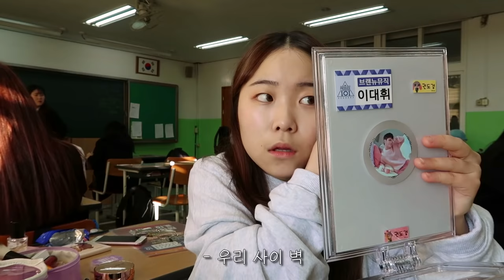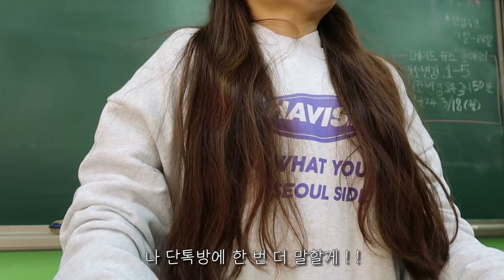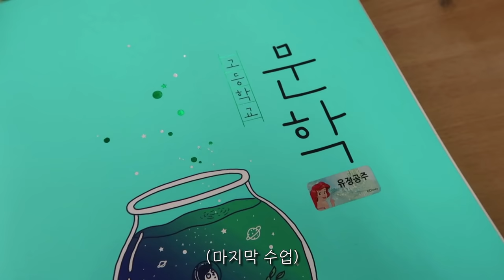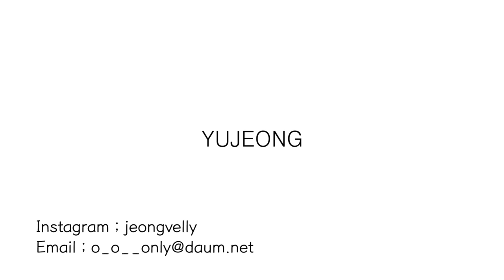[Vlog] 특성화고 여고생의 학교 브이로그 🏫 | 유정 YU JEONG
♡ + INSTAGRAM @jeongvelly 👈🏻팔로우 하시면 저의 소식을 더 자주 받아보실 수 있어요!

안녕하세요 여러분!! 유정이예요 ̈ ෆ
영상이 너무 늦어졌죠 ㅠㅠㅠㅠㅠㅠ
이런 저런 사정 때문에 이제서야 영상을 올리게 됐네요 😭
너무 오랜만에 편집을 해서 그런지 어떻게 편집을 해야할지 감이 잘 안와서 그냥 깔끔하게 편집해봤어욥
최대한 빨리 더 재미있는 영상으로 찾아오도록할게요 !! (˃̵͈᷄⌓˂̵͈᷅)
오늘도 제 채널에 방문해주셔서 너무 감사드립니다! (*˘.̮˘*)💗